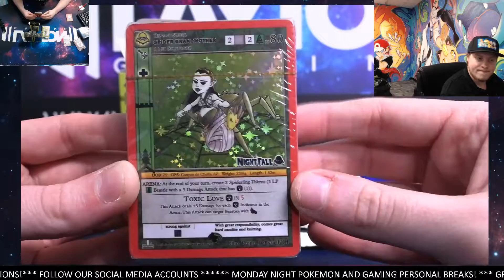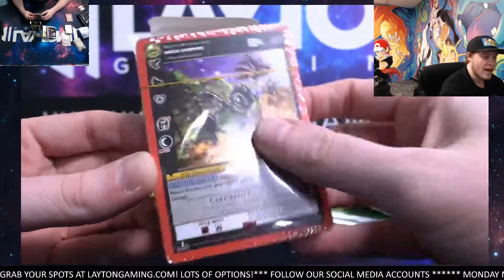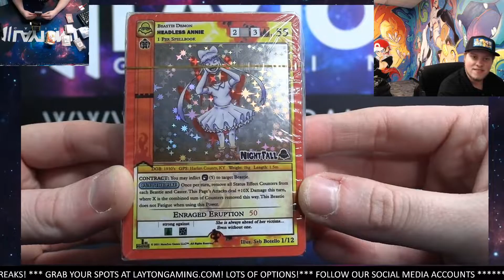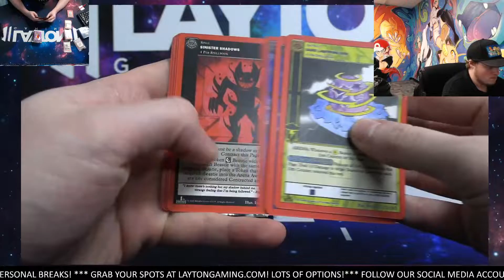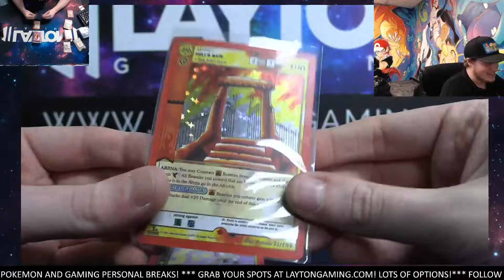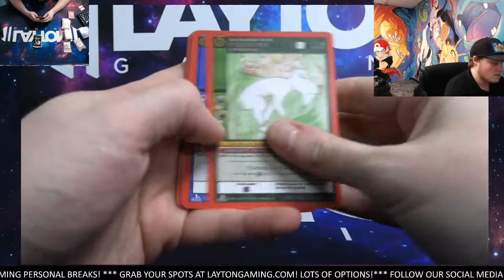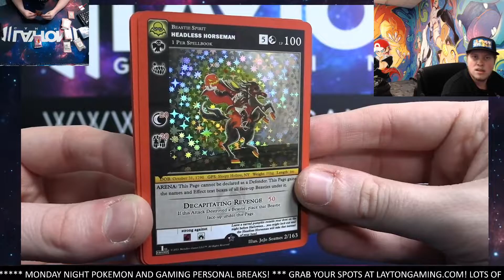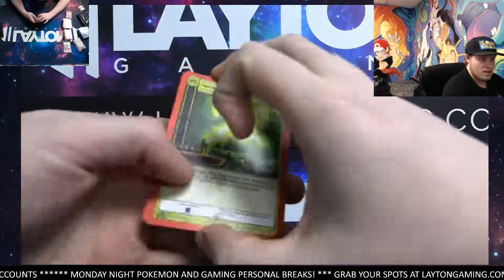Ripping 3 Metazoo Release Event Boxes for Jordan B